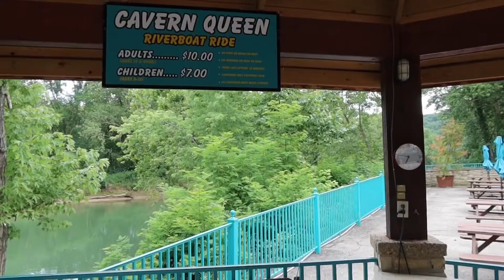MERAMEC CAVERNS! (so much more than a cave tour!) || Exploring Missouri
Today we’re adding to our “Exploring Missouri” series with a trip to Meramec Caverns. Of course there’s a cave tour, but did you know all of the other fun things you can do at Meramec Caverns? Come along with us and find out!

💕 Laura